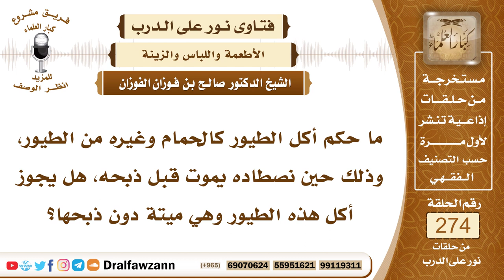4649- يصطاد الطيور فتموت قبل ذبحها فهل يأكلها؟ - الشيخ صالح الفوزان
السؤال: جزاكم الله خيرًا وأحسن إليكم، ما حكم أكل الطيور كالحمام وغيره من الطيور، وذلك حين نصطاده يموت قبل ذبحه، هل يجوز أكل هذه الطيور وهي ميتة دون ذبحها؟
الجواب: هذا فيه تفصيل، إذا كان عند رميها بالبندق وهي السلاح المعروف الآن ذكر اسم الله عز وجل فقال (بسم الله) ثم رماها وأصابها وماتت بالرمية فهي حلال، وأما إذا رماها ولم تمت وأدركها وفيها حياة فإنه لا بد أن يذكيها، فإن ماتت بعد ذلك وهو لم يذكها فإنها لا تحل له، لأنها تكون ميتة، وأما إذا لم يسمِّ عند إطلاق السهم، لم يذكر اسم الله، ومات الصيد بالرمي فإنه لا يحل، لقوله تعالى ﴿وَلَا تَأْكُلُوا مِمَّا ‌لَمْ ‌يُذْكَرِ ‌اسْمُ ‌اللَّهِ عَلَيْهِ﴾ [الأنعام: 121]، والنبي ﷺ قال (إذا أرسلت كلبك المعلم وذكرت اسم الله عليه فكل).

السيرة الذاتية :
للاشتراك في قناة الشيخ صالح الفوزان

14_ الشيخ محمد أمين الشنقيطي
يتيوب

15_سماحة المفتي عبد العزيز آل الشيخ
 يوتيوب

رئيس الفريق
لمشروع كبار العلماء